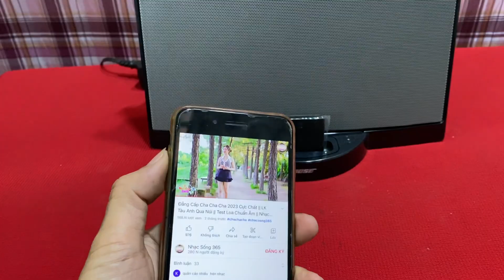Loa Bose Dock 1 Bluetooth Mexico ! Giá 1,5tr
Loa Bose Dock 1 Mỹ xịn !
Made in Mexico
Chất âm tuyệt vời
Kết nối qua bluetooth là chơi
Xài Adapter điện 100-240v tiện dụng
Gồm máy + adapter nguồn + Bluetooth
Dá chuẩn tốt : 1,5tr
Lh ib 0987,647,177